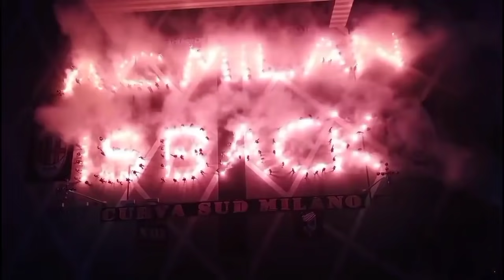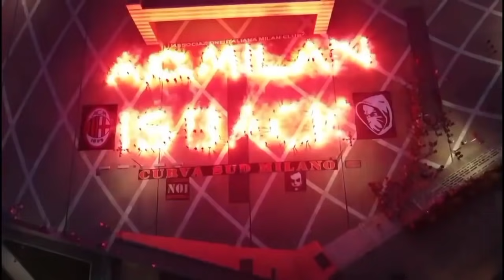HORMAT‼️Apresiasi Untuk Ricky Massara👏Dilema Masa Depan Caldara🤔Pertimbangkan Pobega🔴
-Ricky Massara, Kunci Sukses AC Milan di Bursa Transfer, Pilihan Maldini & Nyaris Gabung Liverpool
-Atalanta Incar Wonderkid AC Milan yang Terancam Tak Terpakai
-Tiga Klub Tertarik, AC Milan Perlu Atasi Dilema Masa Depan Caldara